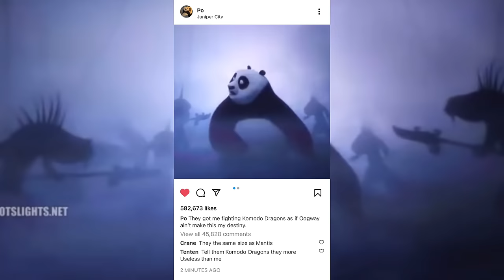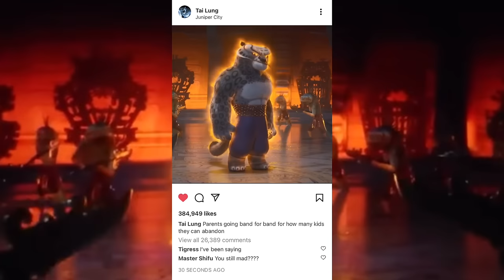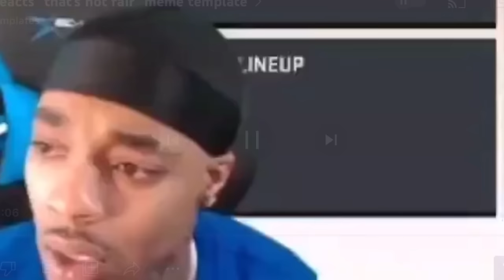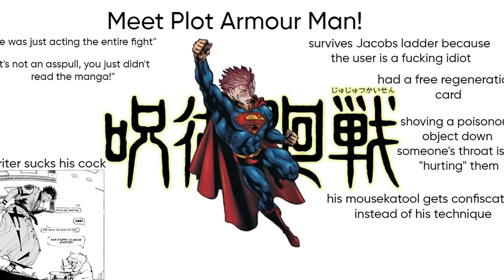When TAI LUNG came back for his REMATCH against PO | Kung Fu Panda 4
Just watched Kung Fu Panda 4 so I had to make a vid about it

Description tags: Kung Fu Panda 4, Po vs the Chameleon , Tai Lung,  Po vs Tai Lung, Kung Fu panda 4 fight, Kung Fu Panda new movie, Kung Fu Panda 4 clips, Tai Lung returns, Tai Lung Kung Fu Panda 4, Tai Lung fight, Kung Fu Panda 4 movie, Furious Five, Codenamesuper, BlankBoy, SuperBlank, Cooluno_9, Chi Justsu, Zephfire, Cj dachamp